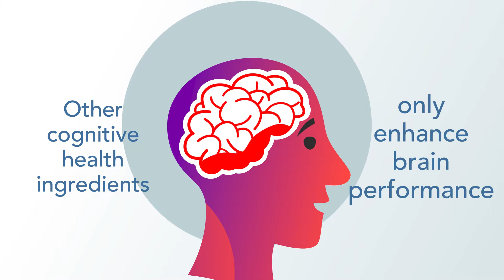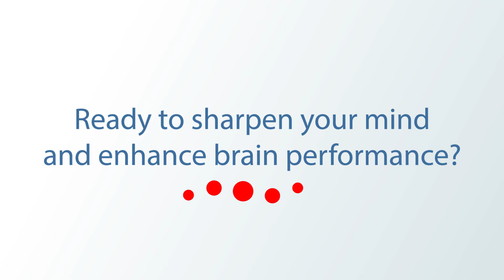Cognizin® A mental edge with one of the world’s leading nootropics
Cognizin® is an innovative form of Citicoline which has been clinically researched for its role in cognitive function. Citicoline increases an important substance in the brain called phosphatidylcholine that is critical for a healthy brain. Supported by clinical trial data, Cognizin® is shown to support, mental focus, attention, recall, memory & overall cognitive health.  Find a product from a number of manufacturers and retailers